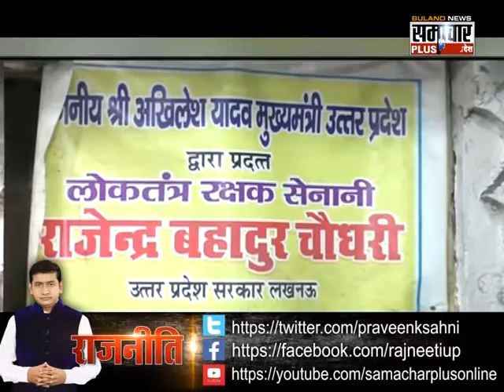Rajneeti: PM Narendra Modi asking to withdraw Subsidy but Minister demanding Pension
Rajneeti: PM Narendra Modi asking to withdraw Subsidy but Minister Santosh Gangwar demanding Lok Tantra Rakshak pension.